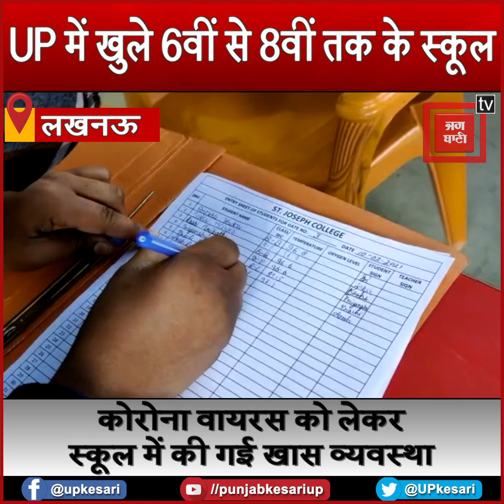UP में आज से खुले 6वीं से 8वीं तक के स्कूल, 11 महीने बाद स्कूल लौटे बच्चे